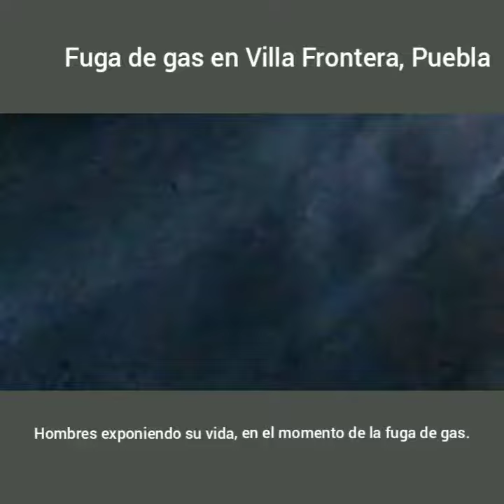Heróico cuerpo de Bomberos en Puebla al momento de la fugadegas...